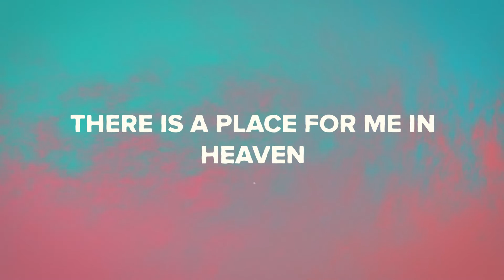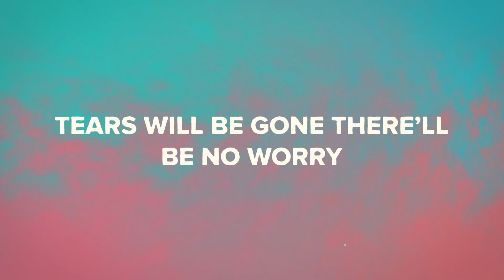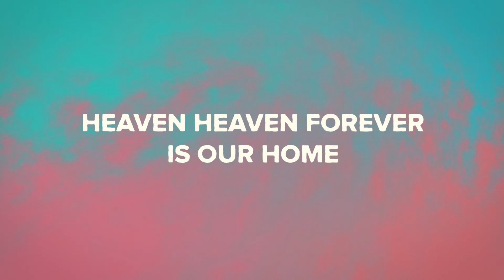Heaven is our Home | Kingdom Kids feat. Dinah Wright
The official lyric video for “Heaven is our Home” from the album, Kingdom Kids, Vol. 2 by Kingdom Kids feat. Dinah Wright. Recorded at the Worship Initiative in Dallas, TX.

Written by Melodie Wagner, Beci Wakerley, David Wakerley, Benjamin Tan